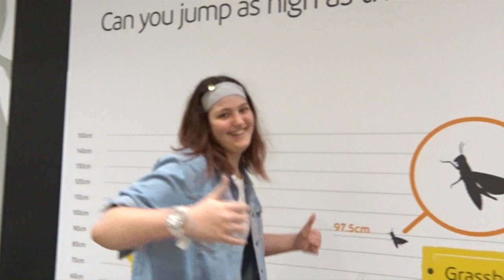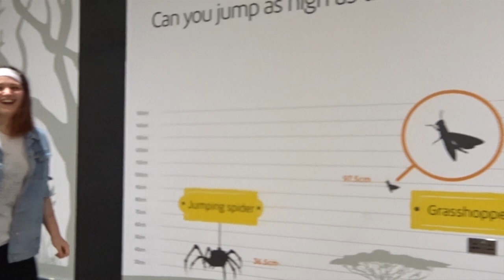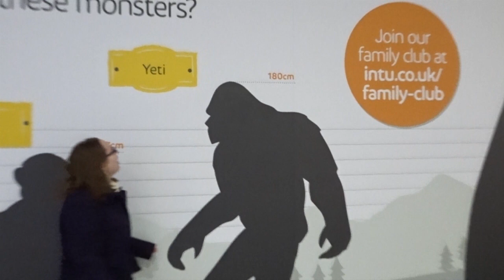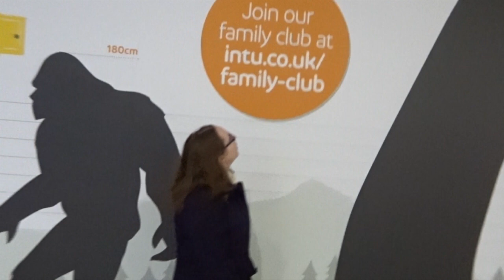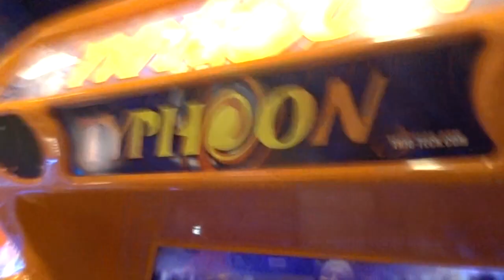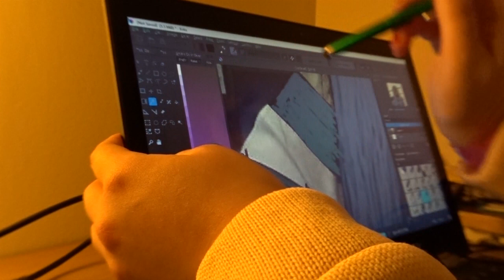Dangerdebbs Trampoline Park with Dizzy Donna | Vlog 46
Braehead trip with Donna, who not a youtuber but my new friend out 1 of 5. We went trampoline together. Watch us do tricks